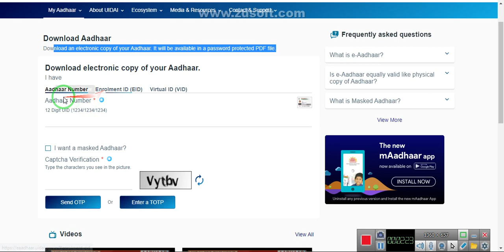download Aadhar card in PDF, download E Aadhar Card online